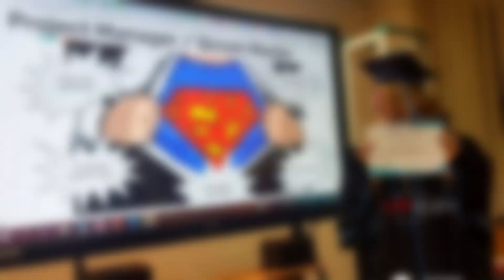Образовательный it-центр «Академия BELHARD» | Минск, пер. 4-й Загородный, 56а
Образовательный it-центр «Академия BELHARD»

Профессионалы IT-сферы и новички могут обогатить свои знания и навыки через разнообразные онлайн и офлайн курсы, интенсивы и стажировки, предлагаемые Академией BELHARD. Эта академия зарекомендовала себя как лидер в области IT-образования в Беларуси на протяжении более чем 20 лет.

В штате преподавателей академии ведущие эксперты из IT-индустрии и победители международных соревнований. Каждый ментор подвергается сложному многоуровневому отбору, а также специализированной подготовке, гарантируя качественное обучение.

Мы обеспечиваем адаптивность наших образовательных программ, отвечая требованиям современного IT-рынка. Наши преподаватели не только передают проверенные знания, но и помогают в освоении новых специальностей и подготовке к техническим собеседованиям. Помимо этого, Академия BELHARD предоставляет помощь в трудоустройстве, разрабатывает индивидуальные образовательные программы и организует корпоративные тренинги.

Адрес: Минск, пер. 4-й Загородный, 56а;
Юр. Адрес: г. Минск, пер. Загородный 4-й, дом 56А, пом.2, каб.60 - УНН: 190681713 ОКПО 37683136 - ООО «Европейский центр разработки программного обеспечения»;